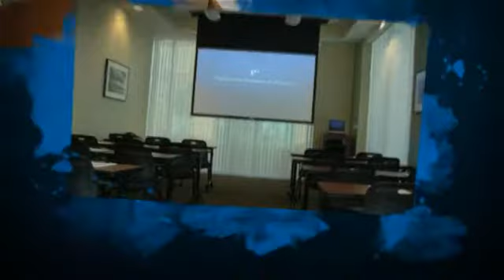Orange County Mortgage Calculator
Andrew Del Rey, Orange County Mortgage Broker Sierra Pacific Mortgage 9870 Research Dr Irvine, CA 92618 Direct: Cell: Email